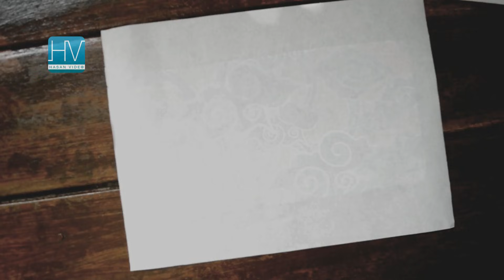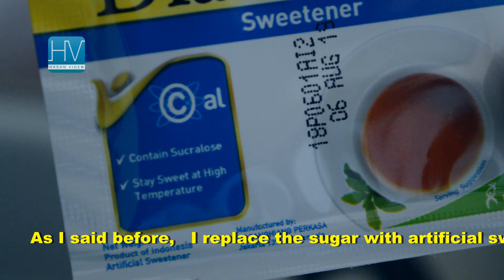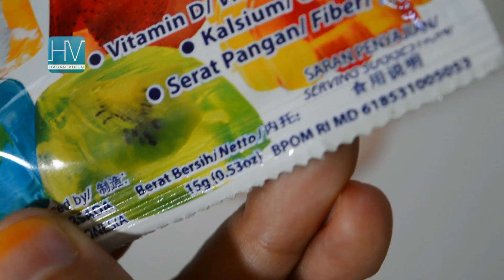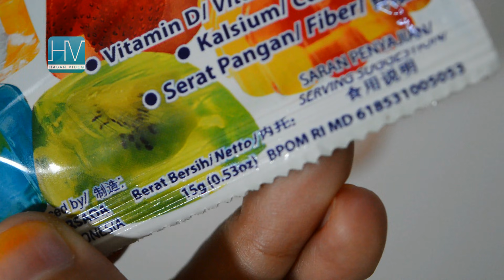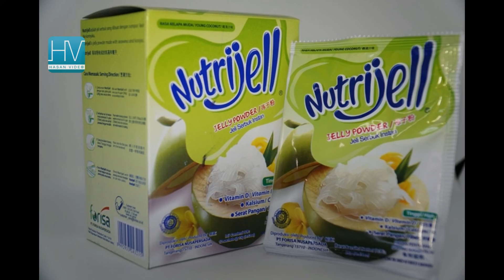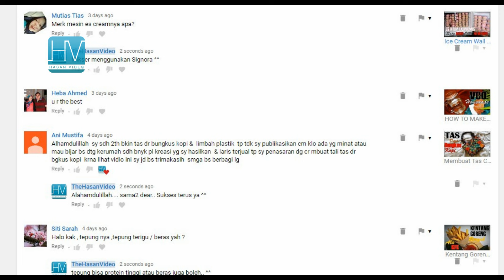Puding Lukis Batik anti Gagal | Failsafe Batik Painting on Jelly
We're sharing  the secrets of creating this breathtaking and beautiful painting on jelly.

Berikut ini kami bagikan tutorial membuat puding Batik anti gagal... Semoga bermanfaat ya..